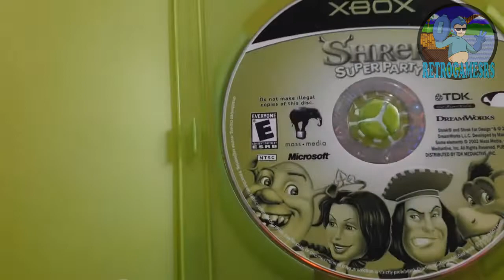MAIS UM ITEM TOP!!!!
Salve amigos!! Hj trouxe um vídeo de UNBOXING de um item q comprei do parceiro Pedro (Canal Master Games)!!! deixe seu like pra ajudar.. curta, compartilhe!! e se não for inscrito.. inscreva-se!! e não esqueça o sininho!!! obg e até uma próxima!!!

 Participe do quadro COLEÇÕES DA GALERA!!! Mande seu vídeo para participar do quadro novo!!!

retrogames_rs

CANAIS PARCEIROS!!